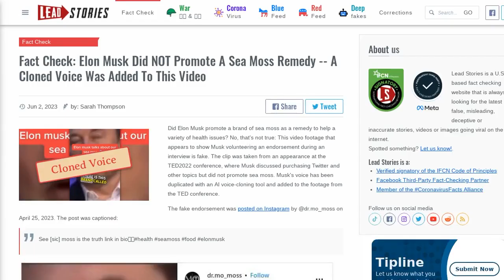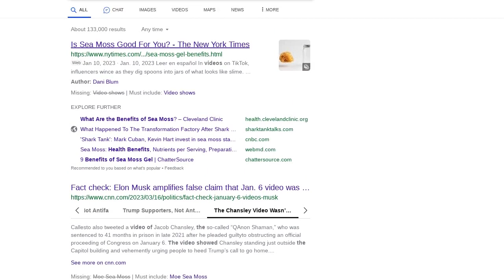Fact Check: Elon Musk Did NOT Promote A Sea Moss Remedy -- A Cloned Voice Was Added To This Video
Did Elon Musk promote a brand of sea moss as a remedy to help a variety of health issues? No, that's not true: This video footage that appears to show Musk volunteering an endorsement during an interview is fake. The clip was taken from an appearance at the TED2022 conference, where Musk discussed purchasing Twitter and other topics but did not promote sea moss. Musk's voice has been duplicated with an AI voice-cloning tool and added to the footage from the TED conference.